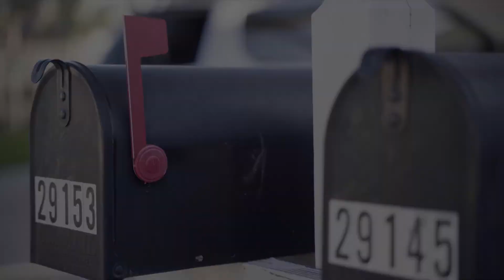UMWA COVID-19/Voting Message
UMWA International President Cecil E. Roberts gives an important message about the current COVID-19 pandemic and the importance of voting in this year's election.